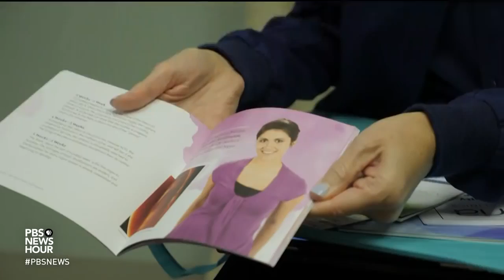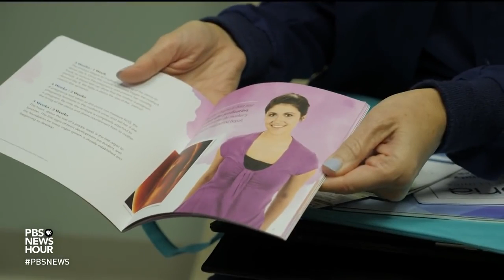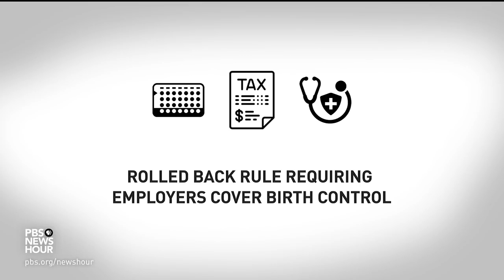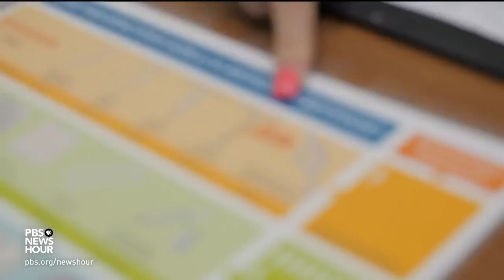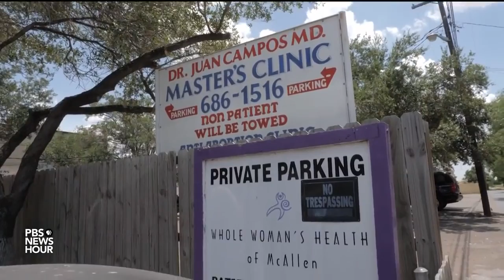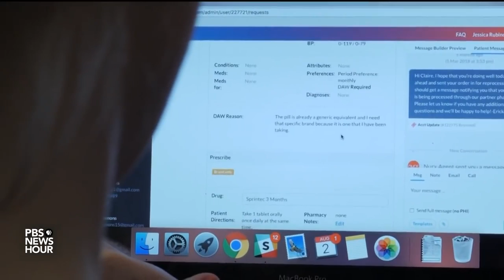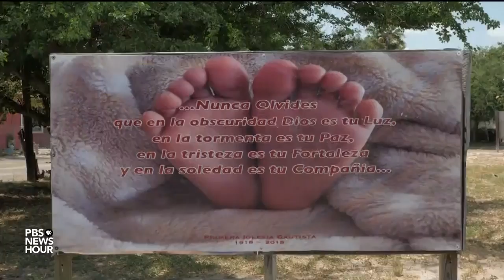How The Next Supreme Court Justice Could Affect Your Access To Birth Control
September 21, 2018 - The politics of abortion and contraception are converging in the Trump era. Administration officials are exploring changes to the federal program that funds birth control for low-income, uninsured women. And contraception access could be impacted heavily by the next Supreme Court nominee, as well. Special correspondent Sarah Varney reports in collaboration with Kaiser Health News.